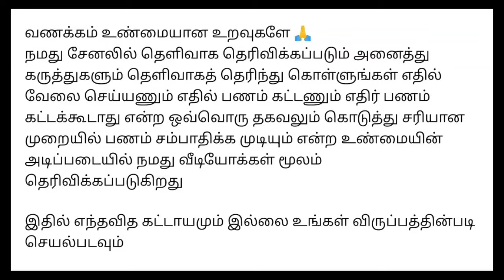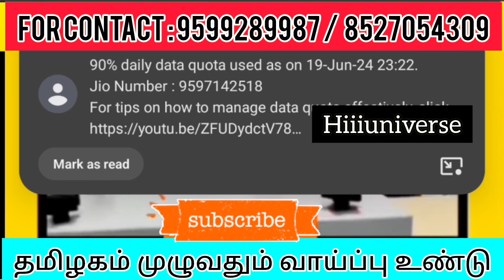கற்பூரம் பேக்கிங் செய்து மாதம் ₹45,000 வரை வருமானம் பெறலாம் / தமிழ்நாடு முழுவதும் உடனே ஆட்கள் தேவை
நமது சேனல் -இல் போடப்படும் வேலைவாய்ப்பு செய்திகள் கீழ் குறிப்பிடப்பட்டுள்ளன 👇👇👇👇

📣Women Jobs
📣Mobile Jobs
📣Online Jobs

@Hiii Universe  👈👈👈